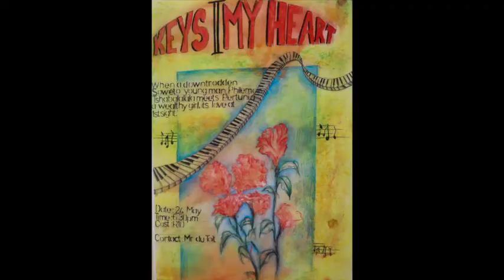Dominican Convent School Production 2018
Keys to my Heart
When a downtrodden Soweto young man, Philemon Tshabalala meets Pertunia Zulu, a wealthy girl from the Northern Suburbs, it’s love at first sight. Despite the protests of Pertunia’s father, the young couple marry and this play takes us on a journey of their lives intertwined with music. A beautiful and touching story of love, happiness and pain!
Time: 6.30pm